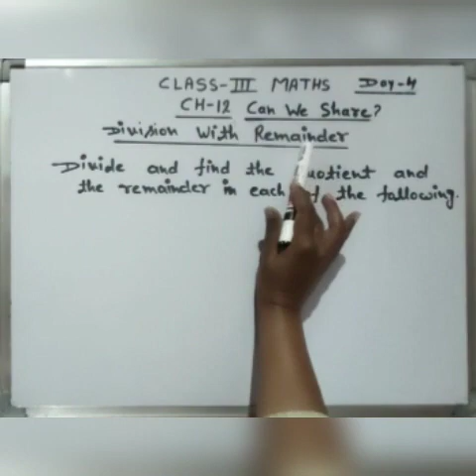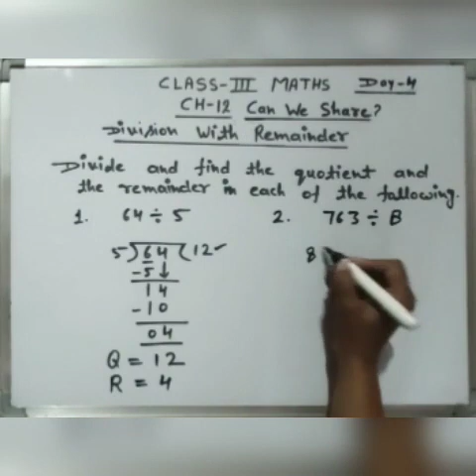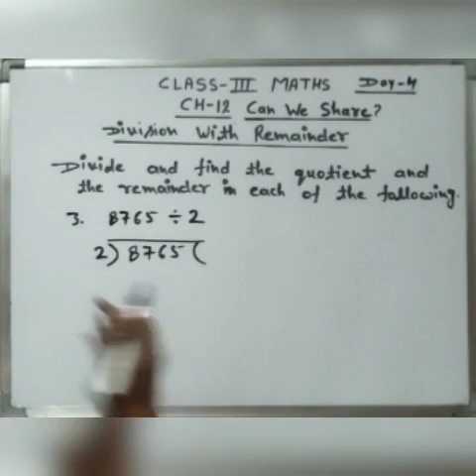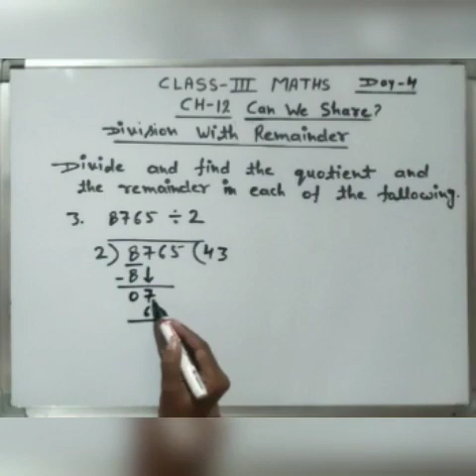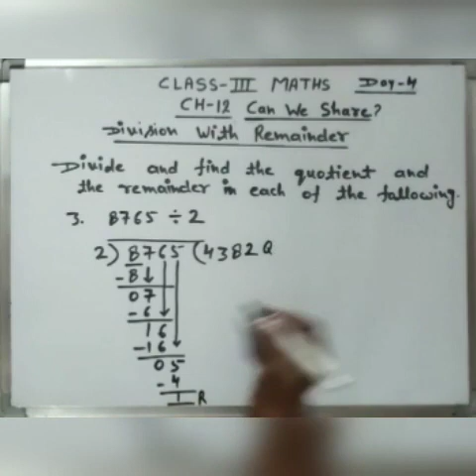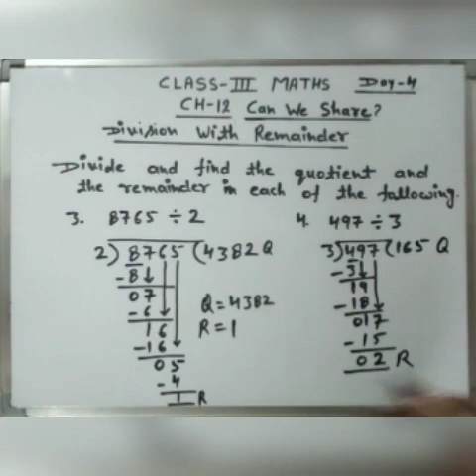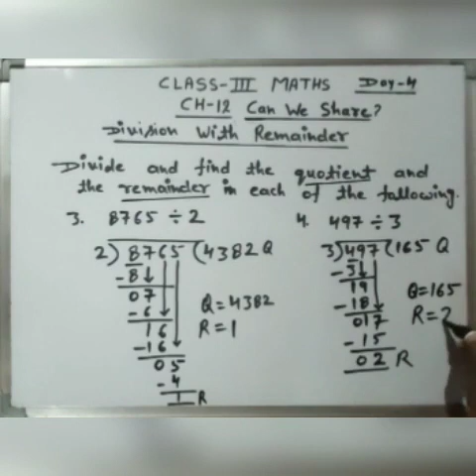C 3 maths can we share(4)